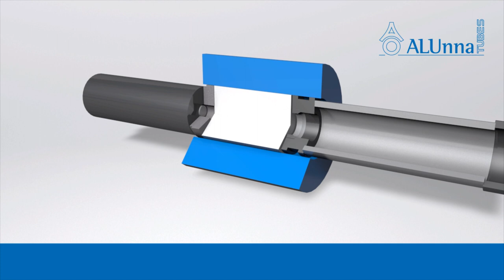Seamless extrusion of Aluminium Tubes (indirect)